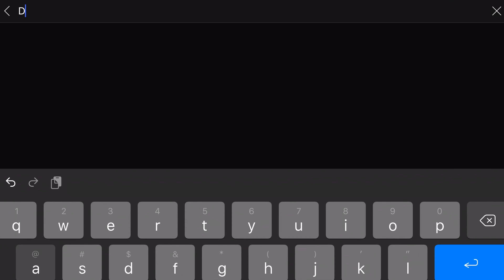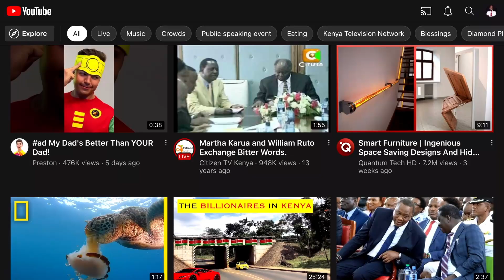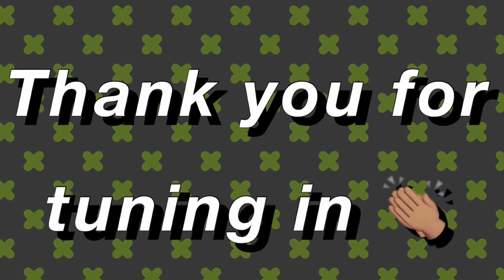ANGRY GOVERNORS DEMAND LAWS TO PROTECT KAWIRA MWANGAZA AND THEMSELVES IN FUTURE! KIMEUMANA!